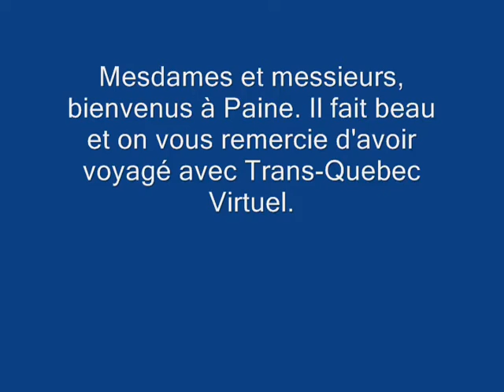Atterrissage avec un 737 800 à Paine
J'atterris avec un 737-800. Pas mal pour une demi-heure de video.